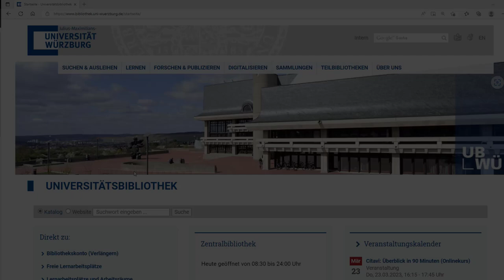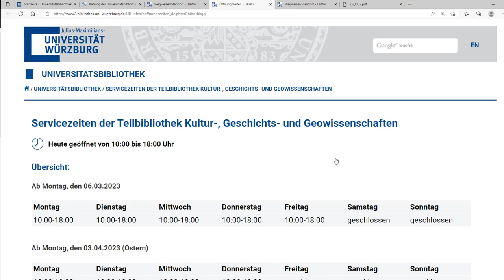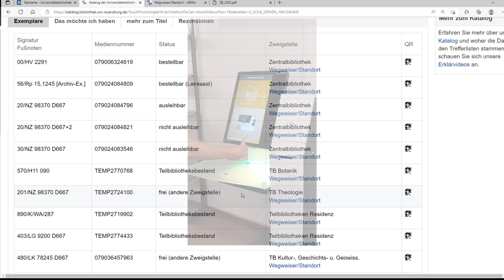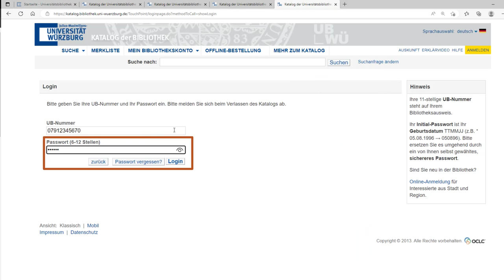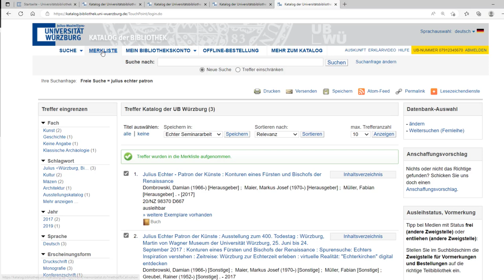Unser Katalog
Du möchtest den Bestand der Uni-Bib Würzburg durchsuchen? In vier Minuten lernst du unseren Katalog kennen.